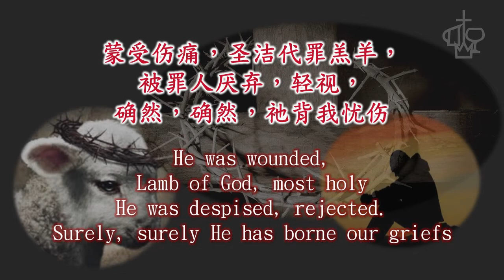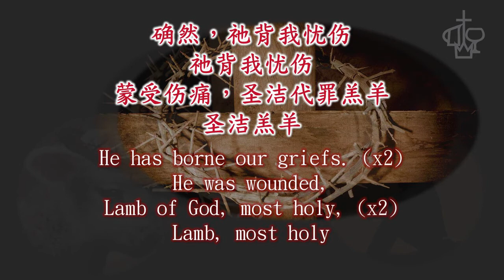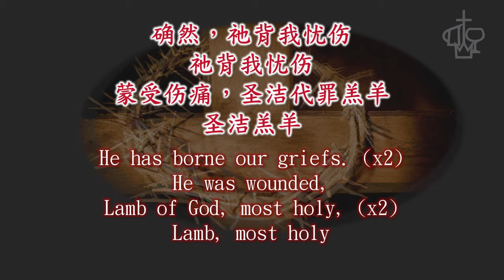20110422 蒙受傷痛 He Was Wounded (Vivaldi / 文鄭麗明)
TITLE: 蒙受傷痛 He Was Wounded
MUSIC / WORD: Vivaldi / 中譯：文鄭麗明
RECORDING DATE:  April 22, 2011
PRESENTATION CHOIR:  Toronto Jaffray Chinese Alliance Church Choir  (多倫多翟輔民華人宣道會詩班)
SLIDES:  Eliza Pak
AUDIO MIXING & EDITING:  John Wong
VIDEO PRODUCTION:  Eliza Pak
This video presented at the Virtual Good Friday Worship on April 2, 2021.